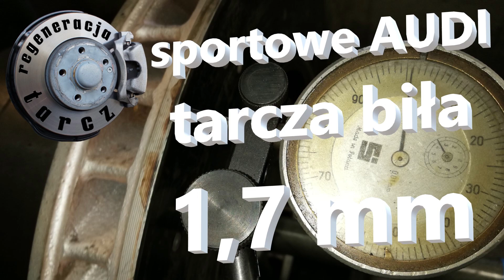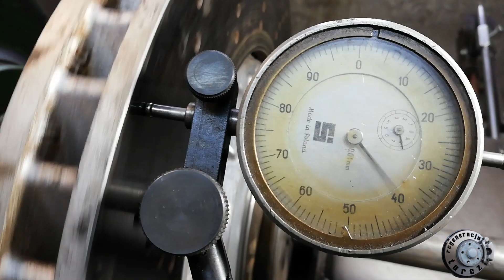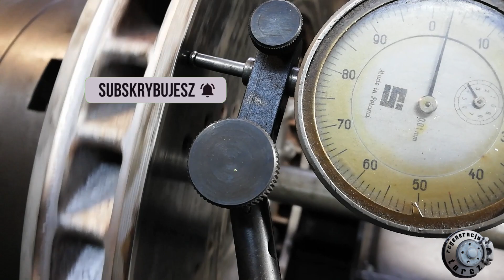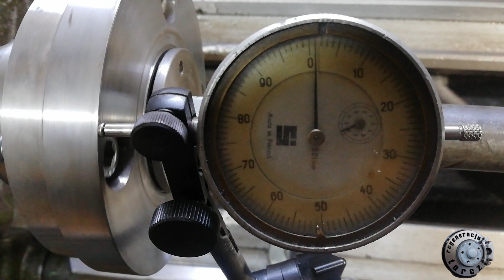AUDI RS3 8Y. Przetaczanie krzywej tarczy hamulcowej.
Tarcze hamulcowe oprócz wad w procesie produkcji, mogą ulec "wypadkowi". Tym razem AUDI RS3 (8Y) i przetaczanie krzywej tarczy hamulcowej Tarcza biła 1,7 mm - Czy uda się ją uratować? Jak widać toczenie tarczy hamulcowej może przybrać różne formy. Nie ograniczamy się tylko do wytykania błędów, ale praktycznie regenerujemy tarcze w sposób zgodny z wytycznymi producentów.
Pozdrawiam
Rafał Sikora